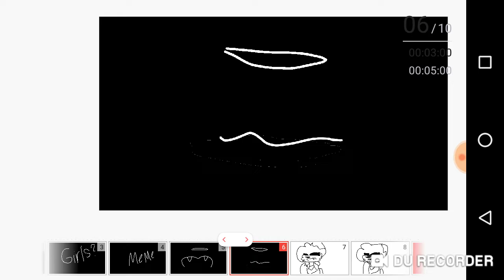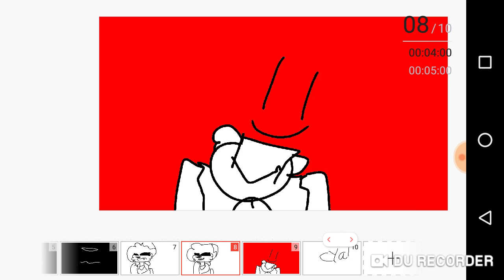Bad girls meme (Gift for AgDontKnow)